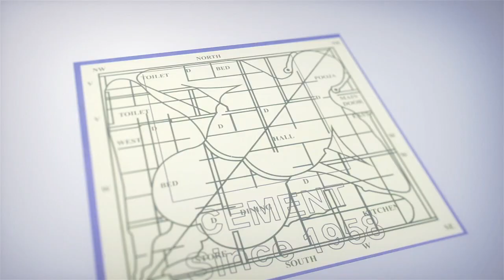చిన్న పిల్లతో అసభ్యంగా ప్రవర్తించి ఆత్మహత్య చేసుకునేలాగా చేసిన వ్యక్తికి జీవితకాలం జైలు శిక్ష ..